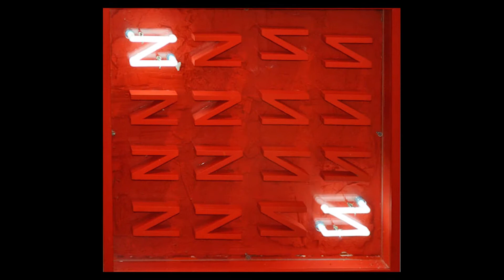Greek painters EFA 2018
Thank you Tilemachos Katsigiannis for making this lovely video!
1st European Focusing Conference, 10-14 May, 2018
Loutraki, Greece